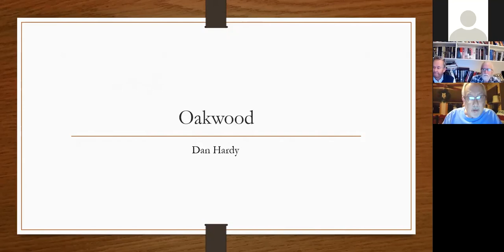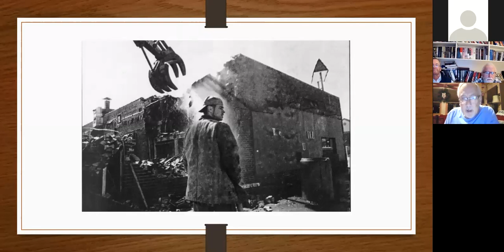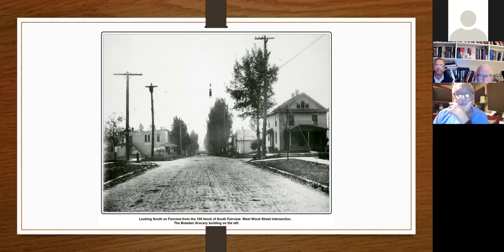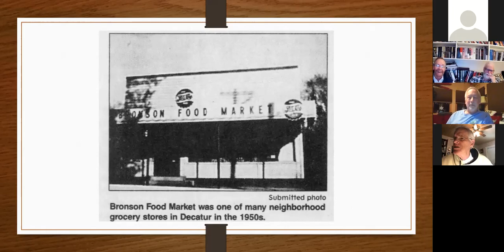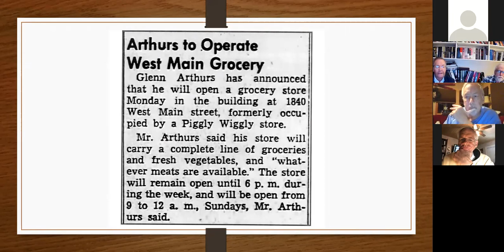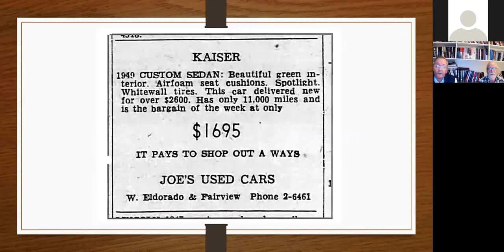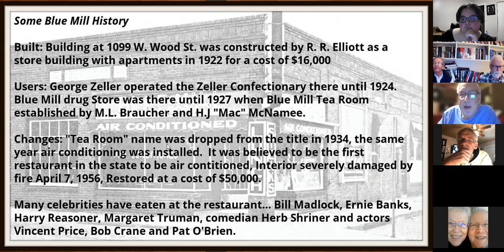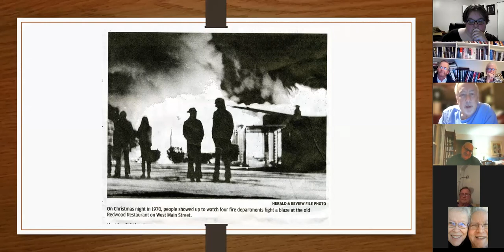"The West End's Places of the Past" Zoom Program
Gary Geisler, Chris Barnett, and Dan Hardy discuss West End locations in the 50s, 60s, and 70s, like the neighborhood grocery stores, the Ben Franklin Store, Sommer's Sundries and many other shops and restaurants.

This program was originally presented live via Zoom on December 6, 2021 at 7pm.